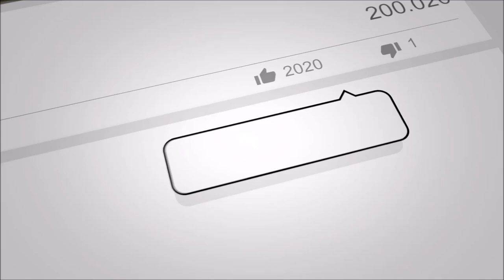MIKRO - live 27/5/2023 [@Street Food Festival Thessaloniki Greece]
IndustryKills presents
MIKRO - Live 27/5/2023 in Thessaloniki Greece @Streef Food Festival